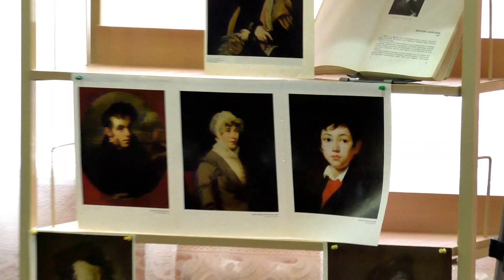В Шахты приехала "Окраина". Обзор творческой встречи.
Встреча литераторов альманаха "Окраина" Ростова-на-Дону  и журнала "Эхо шахтинских прогулок" в библиотеке им.А.С.Пушкина 32 марта 2017 года ) Особую атмосферу создали преподаватели и воспитанники Центра искусств им. С.В. Рахманинова, исполнив классические и эстрадные  произведения на тему весны.